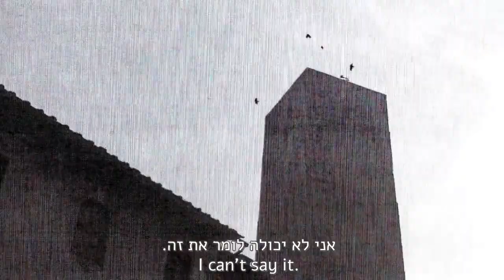Journey Birds Trailer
Synopsis: While abroad, I spoke with many immigrants who discussed their experiences and feelings about moving to a different country. Their stories were unique, but they all contained longings for their homeland intertwined with curiosity and delight in their new home. The movie relates a visual and cinematic commentary, in which people appear as a hybrid between man and bird.